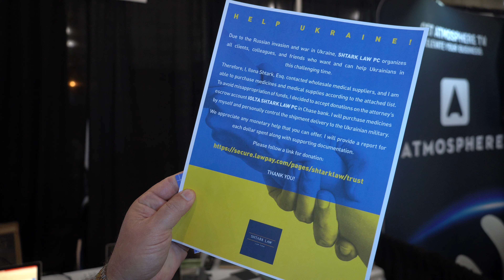Support Ukraine interview at the Restaurant Expo at Javits Center